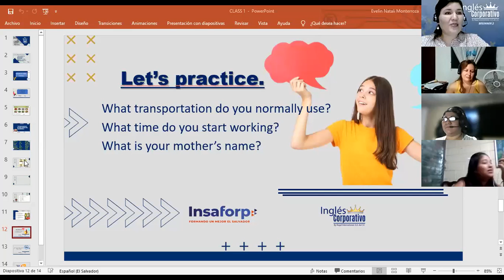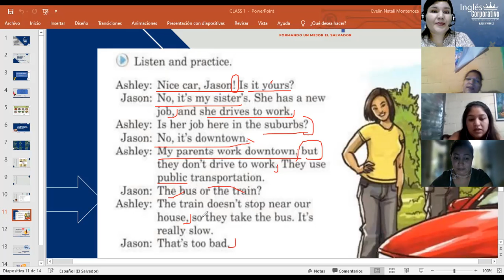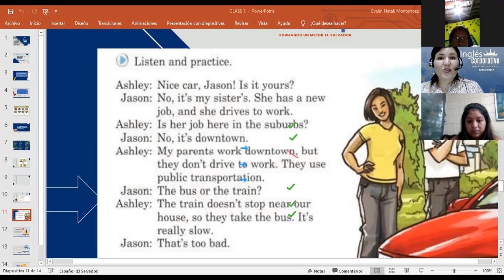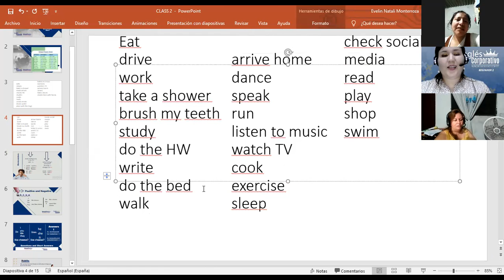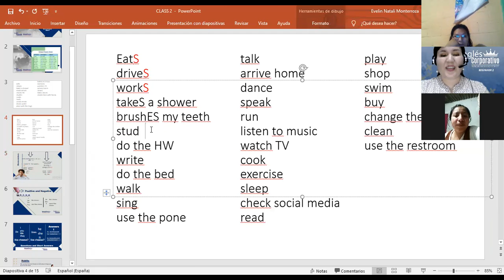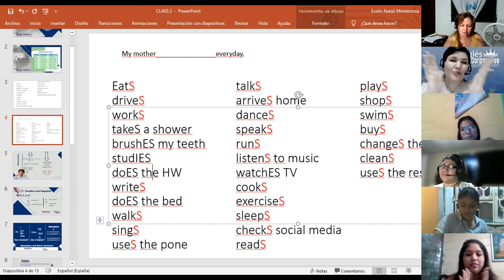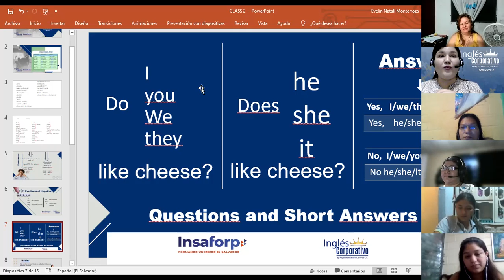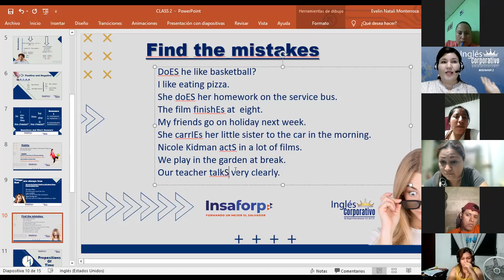Inglés Corporativo-Simple Present-Day 2